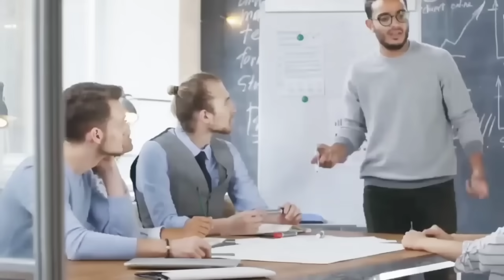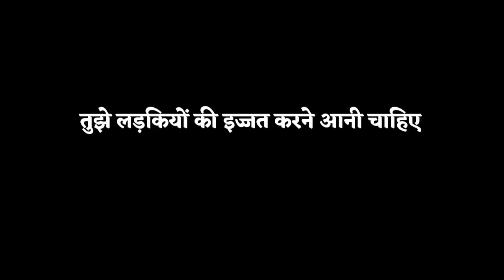7 Way Attract Anyone - HOW TO MAKE SOMEONE FALL IN LOVE WITH YOU | HINDI Motivational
7 Way Attract Anyone - HOW TO MAKE SOMEONE FALL IN LOVE WITH YOU | HINDI Motivational

Friends, in this video we have told such a thing which should be inside every boy.  Anyone can fall in love with you because of this.

Queries solved in this video:

DAVID GOGGINS,
Powerful motivational video in hin